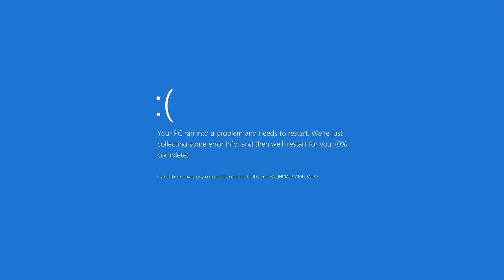LetsPlay ||Lego Pirates of the Caribbean|| NoHit in the whole game #01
In this letsPlay i wont get hitted by any enemies